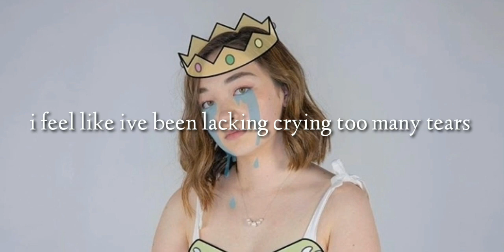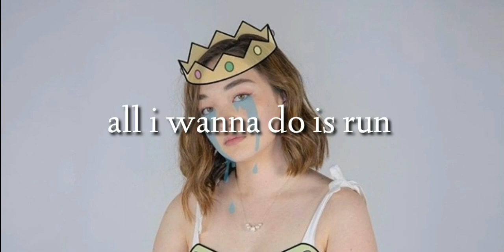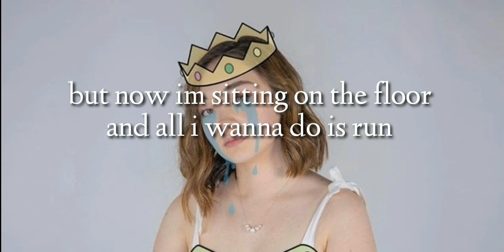mxmtoon - prom dress ☆Nightcore☆ (Lyrics)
I dont own the picture or music in this video!

Picture is from mxmtoon's instagram